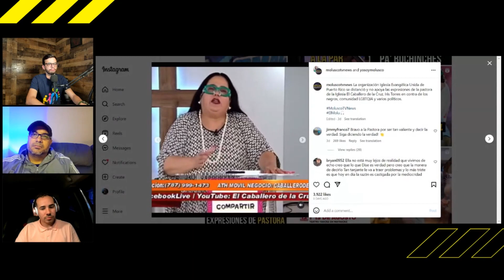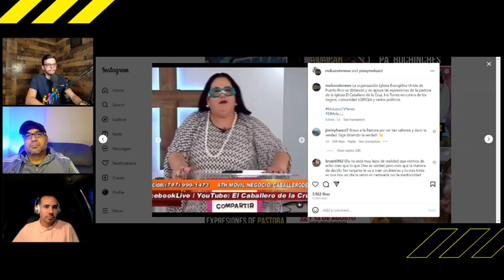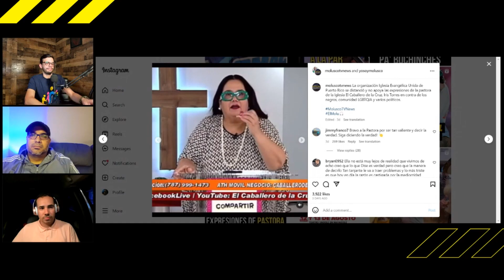REACCIÓN mensaje racista de Pastora en Puerto Rico | Podcalizando